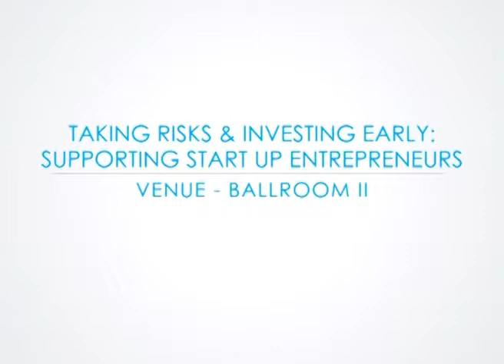Taking Risks and Investing Early in Social Enterprise